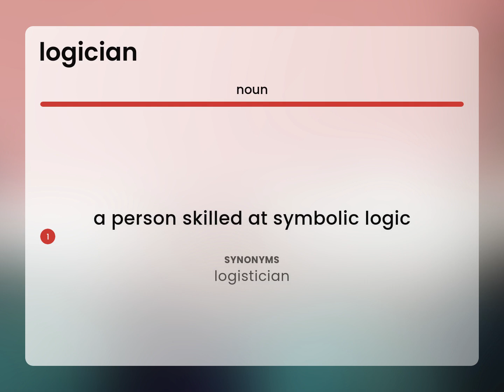Logician — meaning of LOGICIAN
What is LOGICIAN?